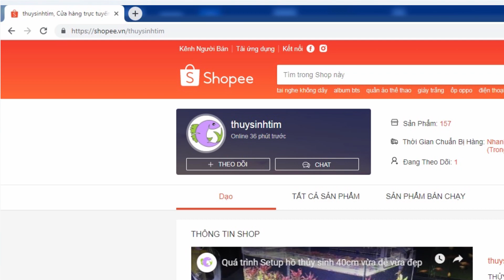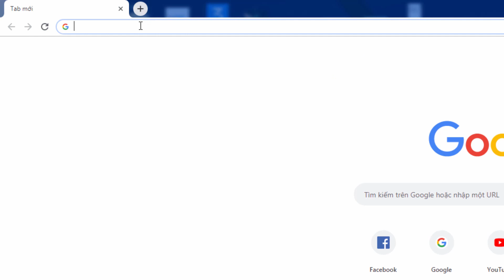Khám phá bộ dụng cụ cho cá ăn cực kỳ lợi hại, siêu rẻ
Kênh chia sẻ những khoảng khắc đẹp của cá cảnh , tép cảnh trong bể thủy sinh . Cùng chia sẻ những kiến thức nuôi cá cảnh , tép cảnh , cách trị các loại bệnh thường gặp ở cánh cảnh và tép cảnh .

Hội nhóm cùng giao lưu chia sẻ kinh nghiệm nuôi cá cảnh, tép cảnh, thủy sinh của Thủy Sinh Tím hỗi trợ :
Hội nhóm cùng giao lưu chia sẻ kinh nghiệm nuôi cá cảnh, tặng cá, trao đổi cá :
Kênh youtube mới của mình chuyên chia sẻ về các dòng cá mới đẹp:

► ► NHỮNG VẤN ĐỀ LIÊN QUAN ĐẾN BẢN QUYỀN , NẾU VIDEO VÀ HÌNH ẢNH CỦA CHÚNG TÔI SỬ DỤNG VI PHẠM BẢN QUYỀN CỦA BẠN HOẶC TỔ CHỨC NÀO ĐÓ , HÃY LIÊN HỆ VỚI CHÚNG TÔI , NHỮNG VIDEO VI PHẠM BẢN QUYỀN SẼ ĐƯỢC XÓA NGAY LẬP TỨC